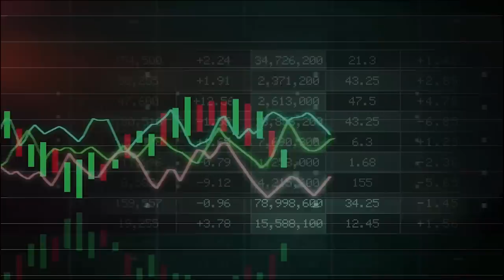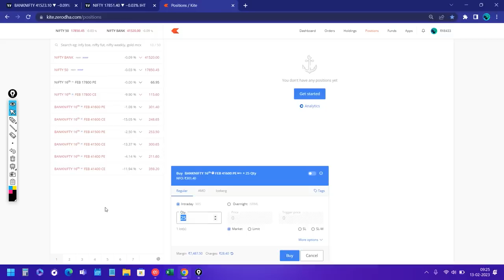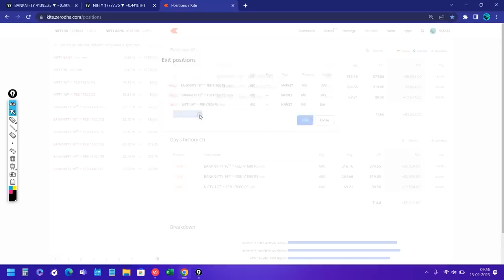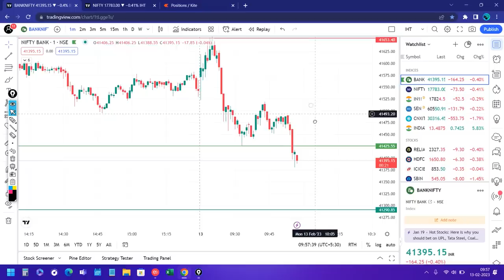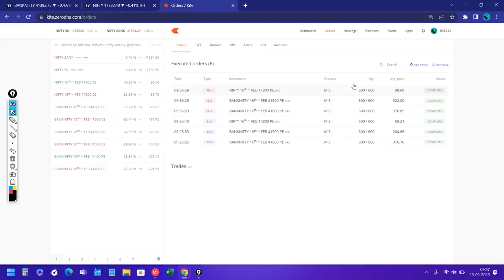Live Intraday Trade | Bank nifty Option Trading by Intraday Hunter | 13 FEB 2023